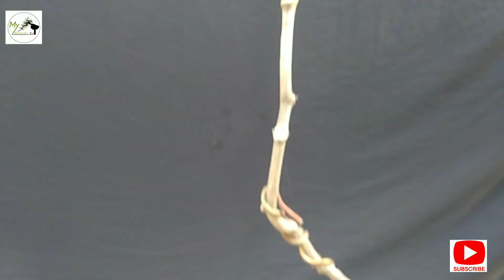Palash tree ,Butea monosperma : repotting